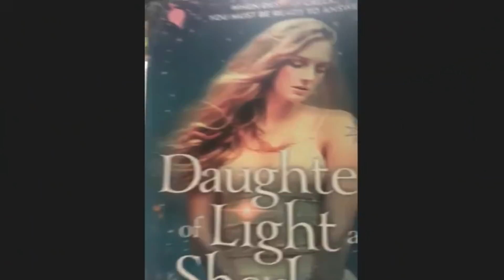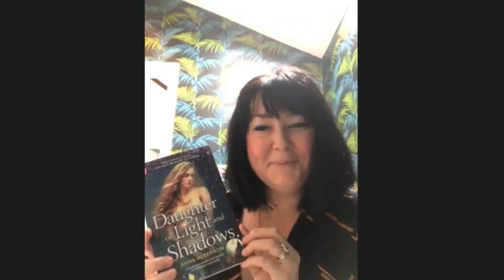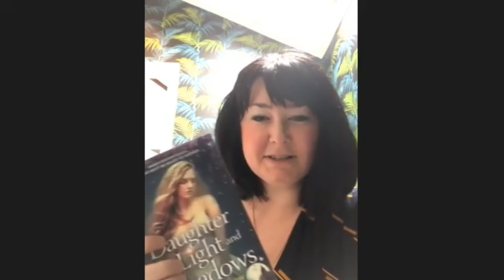Daughter of Light and Shadows - Anna McKerrow Interview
Warning - this lil video is for 16 years plus, as we discuss the adult themes of the novel!
 An Interview with the ever gorgeous and talented Anna McKerrow about her brand new Faerie Magic Romance... Daughter of Light & Shadows.

Laura links :)
Find out more about courses, readings and tour guiding on Laura's
Faerie Awakening 2018 - Enrolling Now!

Laura also has an Etsy